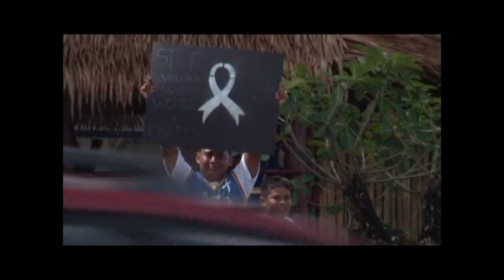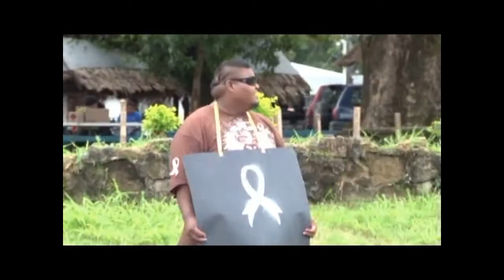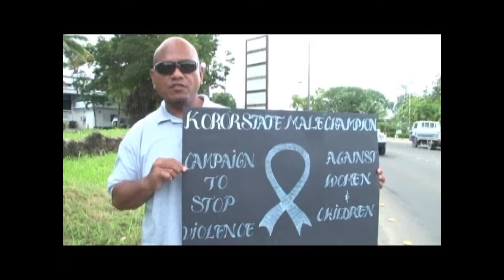Stop Violence Against Women and Children White Ribbon Day 2011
Stop Violence Against Women and Children
White Ribbon Day 2011